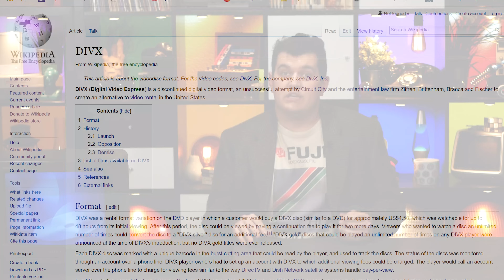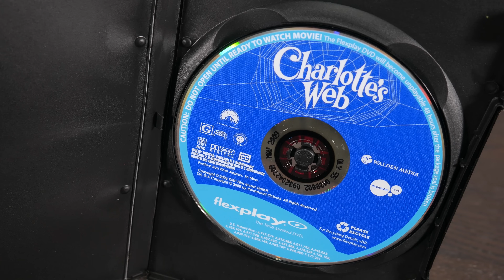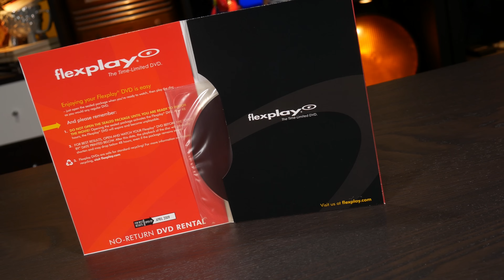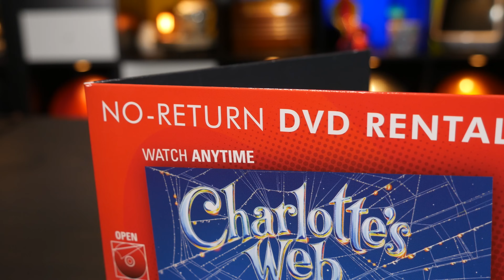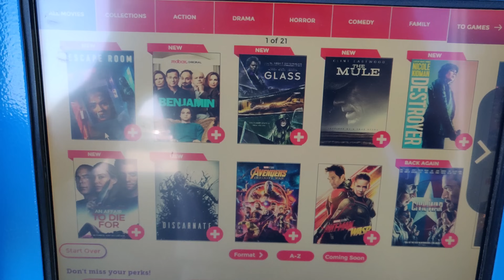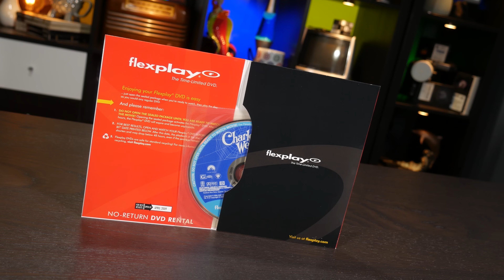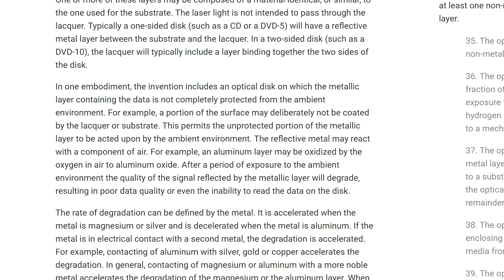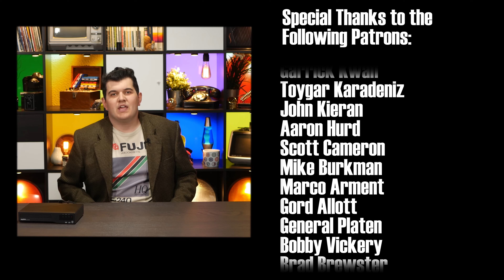Flexplay: The Disposable DVD that Failed (Thankfully)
Have you ever run across a cool idea that you desperately hope doesn’t catch on? Flexplay is one of those. In this video, we’ll talk about what it is, why it was crazy to think it would go anywhere, and why it’s probably a good thing it didn’t.

Did you know you can follow these links? It’s pretty neat. I heard about it on the Internet.

Technology Connections 2 (the channel where I sometimes talk about stuff and generally don’t prepare for anything):

Pst! If you haven’t seen your name here, don’t worry quite yet! The Patron list is in a state of transition and you might be appearing somewhere else, shortly!